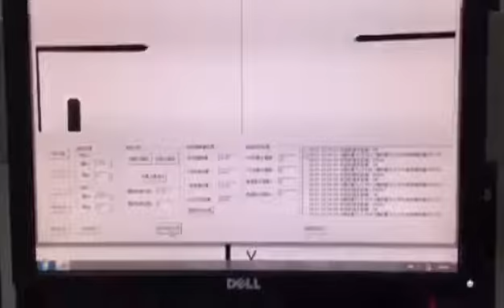Automatic rigid box making machine